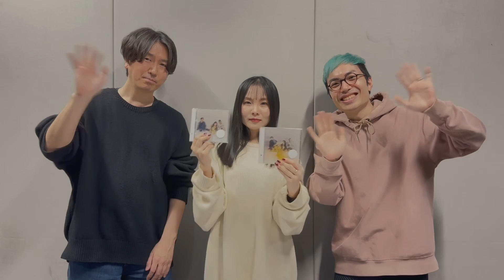fhána 1st Major EP "Beautiful Dreamer" Release!!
fhánaの初期衝動が詰まったメジャー1st EP「Beautiful Dreamer」発売！

ファナメンからみなさまへのメッセージです👏
リリースイベントを開催します！

12/23(土)
Joshin日本橋店7Fイベントホール

12/24(日)
タワーレコード池袋店

fhánaの初期衝動が詰まった意欲作！
12/22発売予定のアドベンチャーゲーム『ONE.』オープニングテーマ「永遠という光」、エンディングテーマ「Last Pages」を含む全6曲を収録。

fhána 「Beautiful Dreamer」
【DVD付き限定盤】COZX-2064

01. 夢
　作詞：林 英樹　作曲・編曲：佐藤純一
02. 永遠という光　（『ONE.』オープニング主題歌）
03. Beautiful Dreamer
04. Turing
　作詞：林 英樹　作曲・編曲：kevin mitsunaga
05. 光舞う冬の日に
06. Last Pages　（『ONE.』エンディング主題歌）

【DVD収録内容】※DVD付き限定盤のみ
01. 永遠という光 MV
02. 永遠という光 MV メイキング映像

今年、デビュー10周年を迎えたfhána。2023年10月7日（土）には、デビュー10周年スペシャルライブ「There Is The Light」を行った。そんなfhanaの、デビュー10周年イヤーを締めくくる、メジャー1st EPの発売が決定！
fhanaの魅力を存分に感じることのできる1枚となっている。

「永遠という光」MUSIC VIDEO
Director 福居英晃
Typography 濱 祐斗(濱祐斗デザイン事務所)

■ライブ情報
fhána “Beautiful Dreamer ASIA Tour 2024”

韓国公演
日時｜2024.1.6(土) OPEN 17:30／START 18:00
場所｜WEST BRIDGE LIVE HALL (6, Wausan-ro 25-gil, Mapo-gu, Seoul)
チケット｜数量限定VIPチケット 121,000KRW　前売り券 78,000KRW

🔻チケットのお申し込みはコチラ！
🔻티켓 예매는 이쪽에서！

台湾公演
日時｜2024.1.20(土) OPEN 17:00／START 18:00
場所｜NUZONE (台北市大安區市民大道三段198號2樓)

東京公演
2024年1月28日(日) 開場：16:00　開演：17:00

Sound of Scene #02 curated by fhána
fhána×クレナズム

2024年3月12日(火)
会場：渋谷CLUB QUATTRO
　　　〒150-0042 東京都渋谷区宇田川町３２−１３ 4・5F

スタンディング ¥5,000(税込)
※ドリンク代別途必要
※U-18キャッシュバック
公演当日18歳以下の方を対象に、当日会場で¥2,000キャッシュバック

▼FC先行受付URL▼
受付期間: 2023年 12/13(水)22:00〜12/24(日)23:59
※抽選

※枚数制限：2枚まで(同行者も会員のみ)